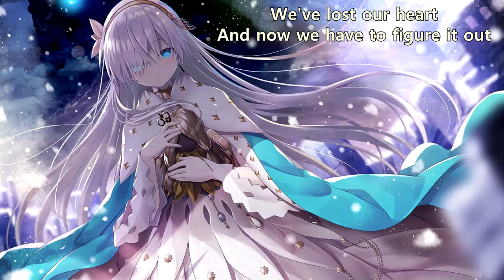{1095} Nightcore (Escape Plan) - Playing Pretend (with lyrics)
Lyrics:

These brick walls
They close me
In my mind
We holding

That can save me
Is impossible to untie

And I can figure out
Why are you tore yourself down
And why you made me smile
I thought I’d be happy for awhile
I’ve never fallen so deep in denial

Maybe this
Isn’t the right scene
Cause you’re not acting the way
That I thought you’d be
Oh this feeling is never coming back
You’re like a train that’s falling
Off the track

Cause I
Feel so alone
We've lost our heart
And now we have to figure it out on our own
Cause in the end
It was just us playing pretend

Come through
One of these old pictures
And watch it painted black
The memories are broken
Scream I’m never coming back

You burn straight through my conscience
The confidence I love
You’ll have to hurry up
Because your life is a shame

Cause I
Feel so alone

Cause I
Was so alone
And never even had a home
In the end
It was just me
In a fabricated dream

Cause I
Feel so alone